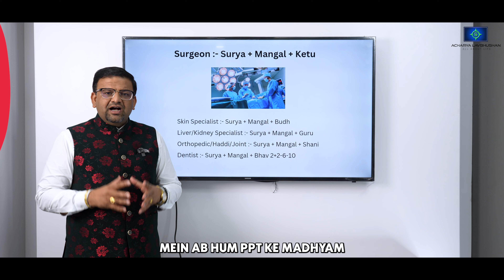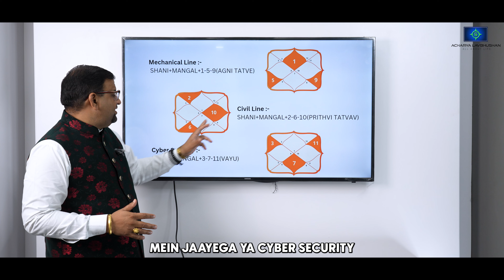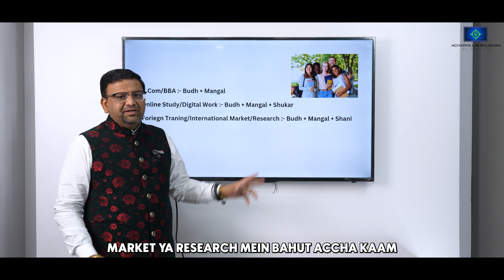Confused🤔, apne bache ko kya subject dilayein? | Konse stream mein daalein?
Confused about your child's future? Find the perfect subject to nurture their potential with our guide. Choose the right stream for a successful career! 📚👨‍🎓

Connect with Acharya (Dr.) Lavbhushan Ji at their showroom located on the 1st Floor, Usha Colony, Near Apex Circle, Calgiri Road, Malviya Nagar, Jaipur, Rajasthan. Call to schedule your personalized appointment.

Offering Services:
1️⃣ Vastu: Astro Vastu, Residential Vastu, Commercial Vastu, Industrial Vastu, Spiritual Vastu
2️⃣ Jyotish: Vedic Astrology, KP, BNN, Lalkitab, Agasteh Nadi
3️⃣ Skills: Dowser, Aura Scanner, Chakra Balance
4️⃣ Numerology
5️⃣ Mindpower Training
6️⃣ Palmistry
7️⃣ Face Reading